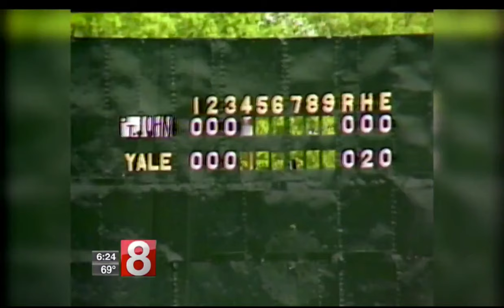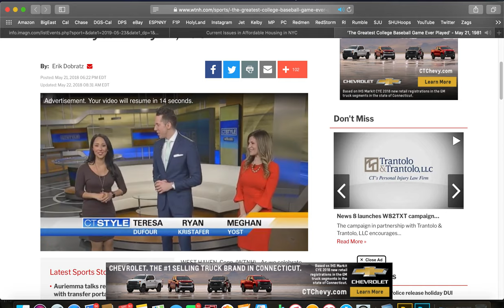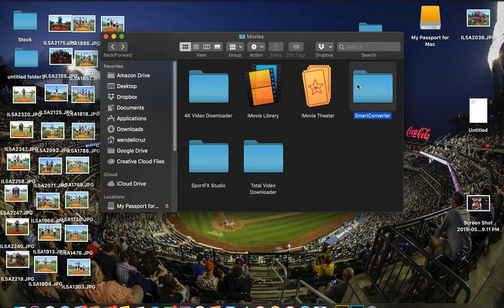St John's vs Yale Baseball 1981 NCAA Tournament Feature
Look back on the "Greatest College Baseball Game Ever Played" between Yale and St. John's with Ron Darling and Frank Viola pitching.